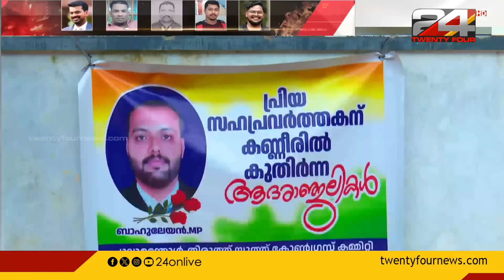കുവൈറ്റിലെ തീപിടുത്തത്തിൽ മരിച്ച മലപ്പുറം ജില്ലക്കാരായ രണ്ടുപേരുടെ മൃതദേഹം സംസ്ക്കരിച്ചു |Malappuram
കുവൈറ്റിലെ തീപിടുത്തത്തിൽ മരിച്ച മലപ്പുറം ജില്ലക്കാരായ രണ്ടുപേരുടെ മൃതദേഹം സംസ്ക്കരിച്ചു